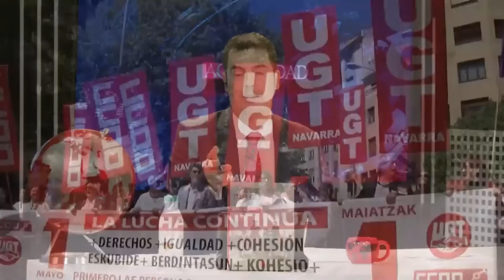💥BRUTAL💥Vox carga contra la injerencia de SOROS en las elecciones 23J. mientras el PP calla